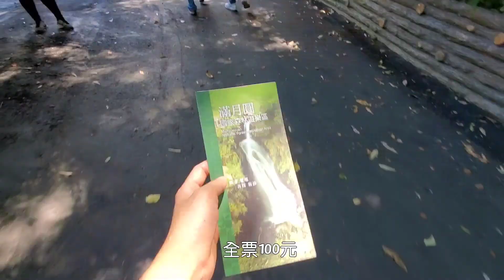【親子旅遊】小朋友也可以輕鬆挑戰的步道|三峽親子步道|滿月圓國家森林公園|滿月圓瀑布|森林芬多精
三峽滿月圓國家森林公園裡有非常平易近人的親子步道
園區雖不大，但整體環境設施規劃相當不錯
遊客中心還有許多互動設施
非常適合全家大小一同出遊的好地方